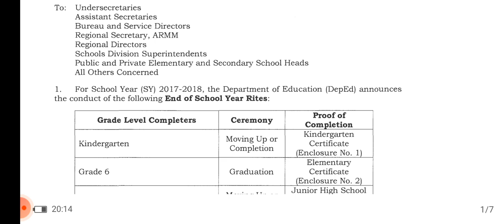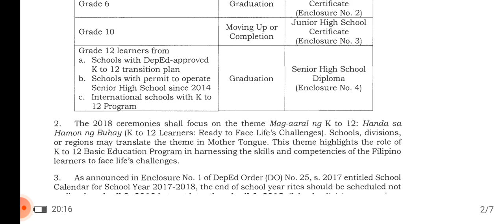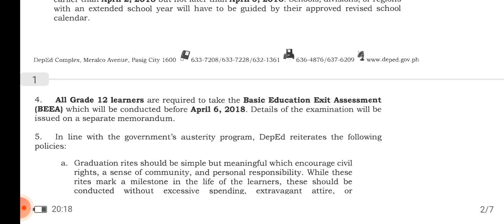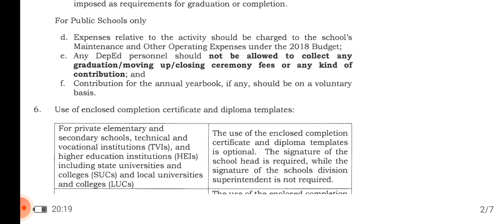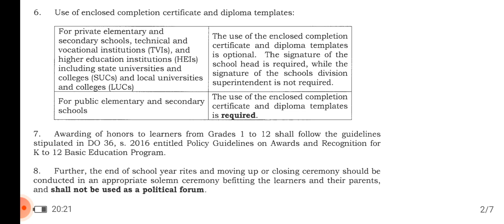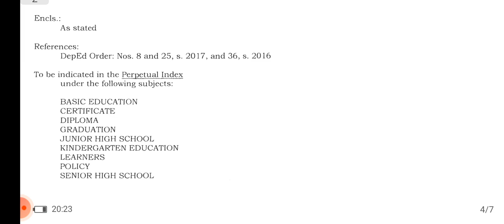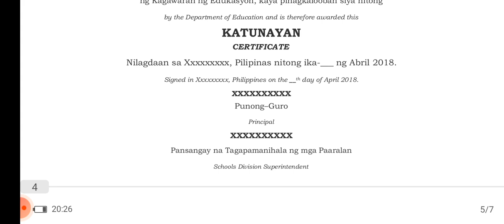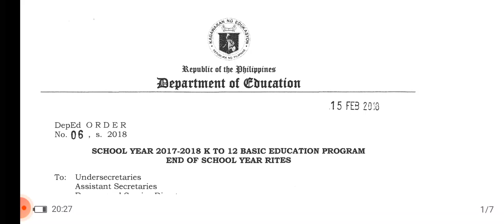DepEd Order No. 06 $ 2018